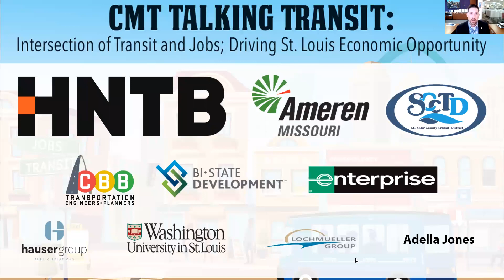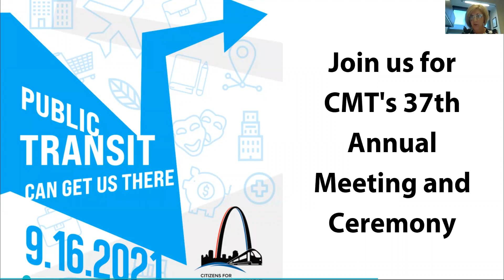CMT Talking Transit: Intersection of Transit and Jobs; Driving St. Louis Economic Opportunity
The St. Louis region’s transit advocacy organization, Citizens for Modern Transit (CMT), has announced plans for its next virtual “Talking Transit” event, which is set for Tuesday, July 20, at 8:30 a.m. via ZOOM. This event will look at the role public transportation plays in driving economic opportunity by increasing access to quality, living-wage jobs, and reducing disparities in employment and wealth generation. The event is free and open to the public. Pre-registration is required and can be completed online at.

“As St. Louis looks at strategies for building back the urban core, it is imperative that we look at the role public transportation access has on employment opportunities,” commented Kimberly Cella, executive director of Citizens for Modern Transit.

The “Talking Transit” event will feature five panelists, including Bruce Katz with New Localism Associates; Samuel Murphey of Greater St. Louis, Inc.; Taulby Roach of Bi-State Development/Metro Transit; Patricia Hagen of T-REX; and June McAllister Fowler from BJC Healthcare.

CMT hosts quarterly “Talking Transit” events to keep members, elected officials, stakeholders, transit riders and others in the loop on issues and efforts influencing the local transit system. These educational gatherings feature guest speakers and panel discussions addressing a wide range of topics, including transit-oriented development, safety and security, best practices, service changes and more.